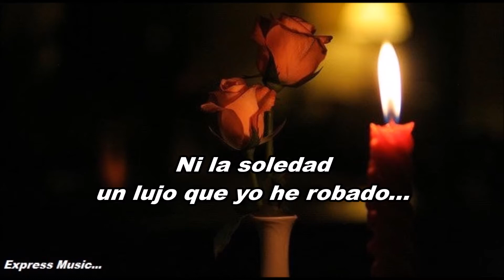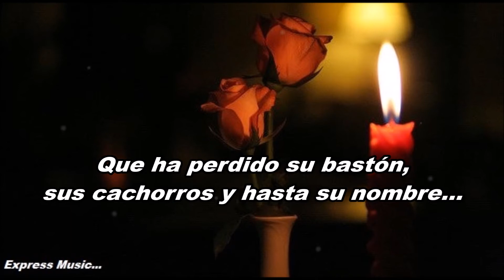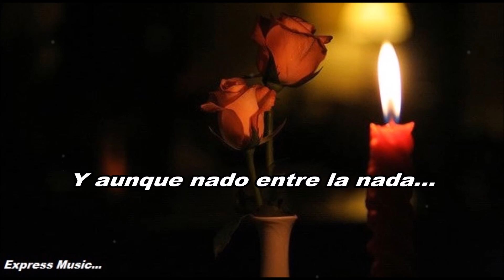Camilo Sesto Ayudadme LETRA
Artista: Camilo Sesto
Álbum: Camilo
Fecha de lanzamiento: 1974
Género: Pop